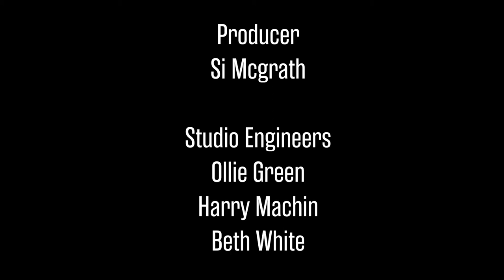Goose - I Know Better | Crosswire Sessions at Leeds Conservatoire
Recorded live for the Crosswire Sessions at Leeds Conservatoire, this is 'I Know Better' by Goose

Crosswire Sessions showcase artists from our Popular Music and Production Pathways.